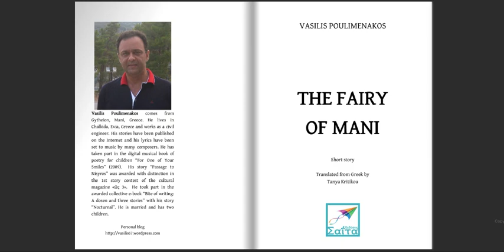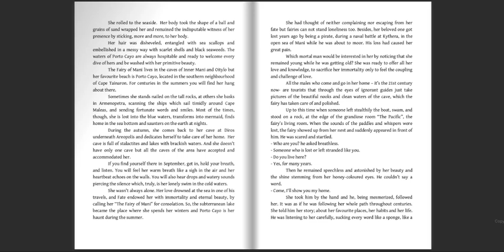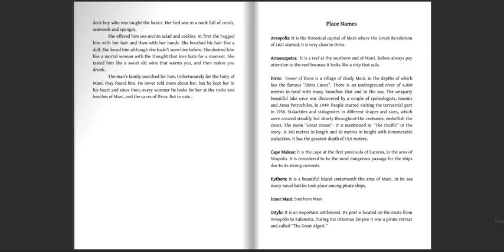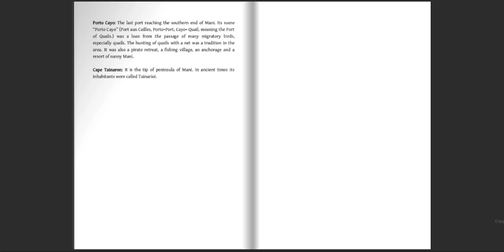The Fairy of Mani